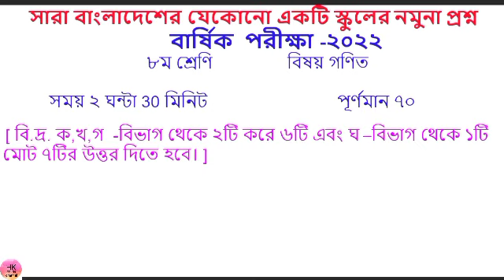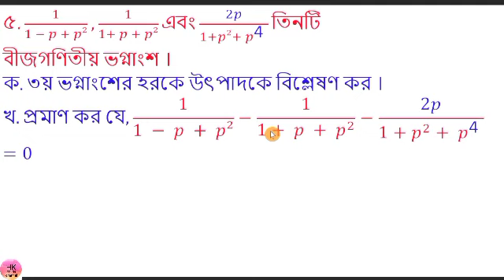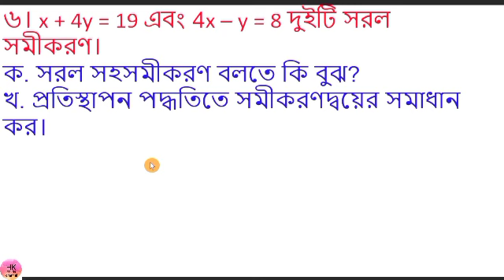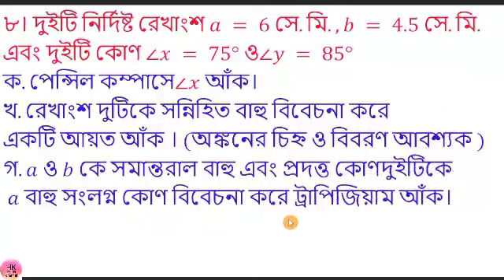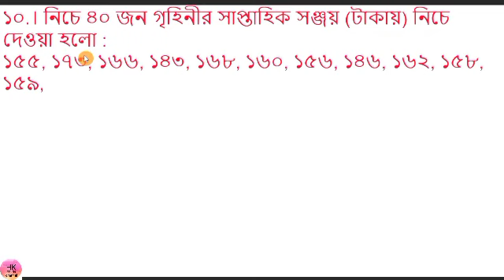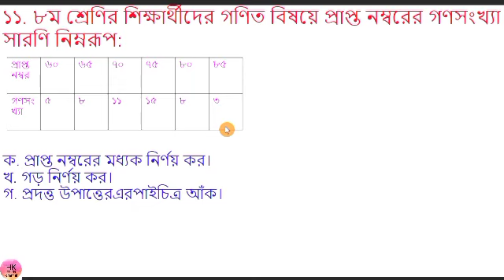অষ্টম শ্রেণির গণিত নমুনা প্রশ্ন বার্ষিক পরীক্ষা ২০২২